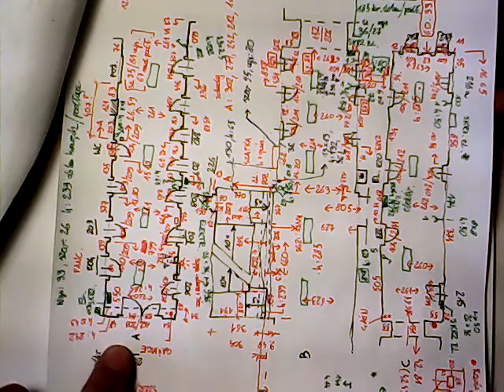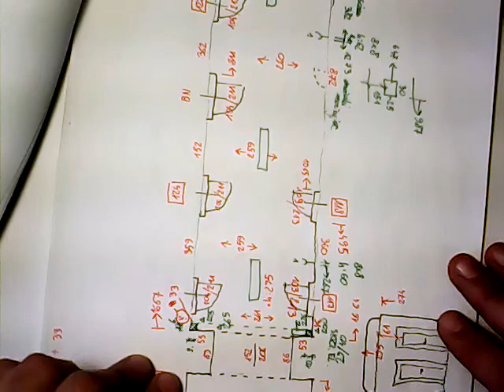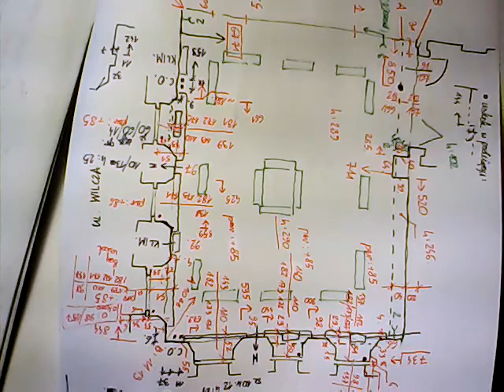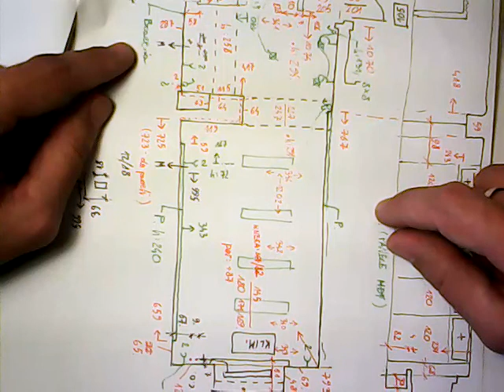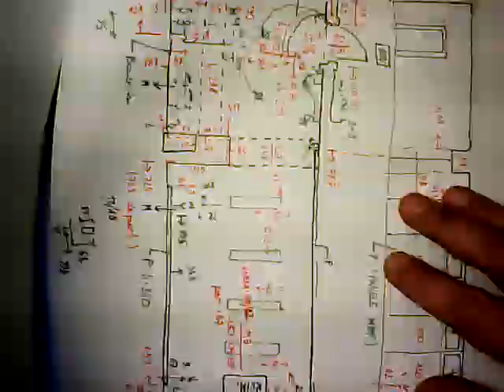Inwentaryzacja cz8 uwagi na koniec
ale się nagadałem ... ale to chyba już wszystko w temacie. Kto wytrzymał do końca jest dzielny, i może zadawać pytania :) serdecznie pozdrawiam :)